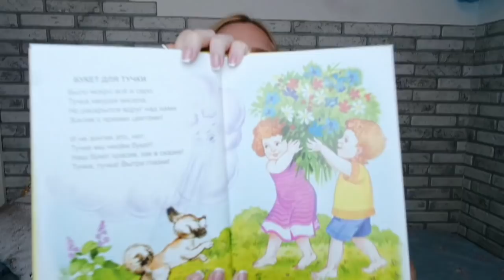ФИКС ПРАЙС НОЯБРЬ 2017 БОМБИЧЕСКИЕ ПОКУПКИ!!! SilenaSway_Силена Вселенная